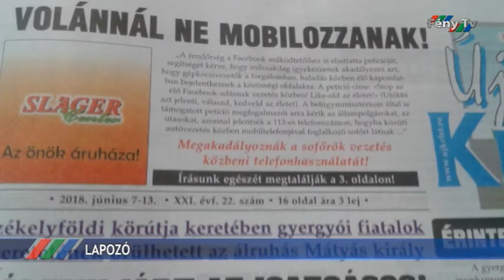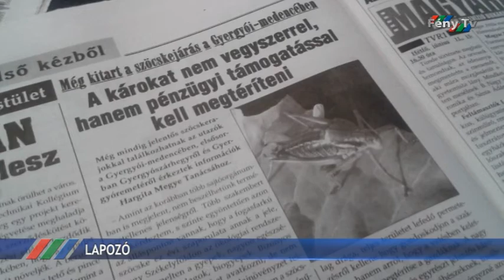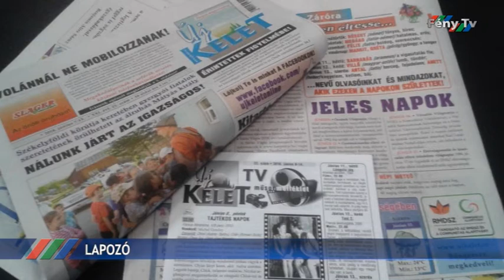Fény Pont 2018. június 7.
Hosszú évek kihagyása után ismét meghirdették Gyergyószentmiklóson a Legyen tiszta és virágos elnevezésű versenyt.
A képviselőház után a szenátus is elutasította azt a törvényjavaslatot, amely területi autonómiát irányozna elő Székelyföldnek.
Ötödik alkalommal szerveznek Esztenafesztivált a gyergyószentmiklósi Tarisznyás Márton Múzeumban jövő hétvégén.